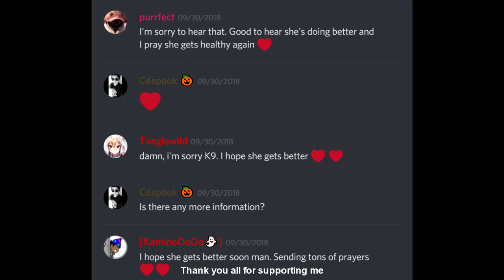I love everyone so much... (The hardest video I've ever had to make)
Thank you all so very much for staying around and supporting me... It honestly does mean the world to me... Sorry I look like trash... I'm still recovering mentally from this whole thing and physically from wrongly directed blame... I've been having a rough time these past 4-6 weeks, seeing my mother transform into a healthy person, into just... something that hurts to look at... I've never felt so horrible in my life, and that's why I wasn't really uploading or anything i'm sorry... I am healed and coming back this week, as a more stronger and less scared individual overall. I've learned that bad things happen and we sometimes can't control them. We just do our best and we need to make sure we let our family know how much we really do care from time to time... I want other people to feel happiness by making them laugh, and I fully intend to do that now. I'm more inspired to make people happy than ever.
I want to thank everyone who is watching, everyone who supports me, and everyone cares. I wouldn't be even close to the person I am today without all of you, and I won't ever let you forget that.

                    ~Evn